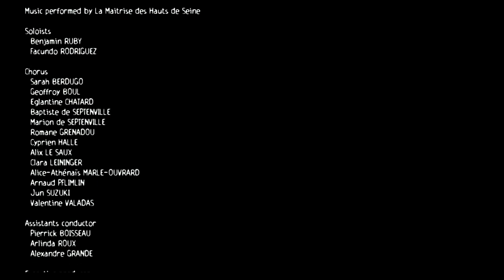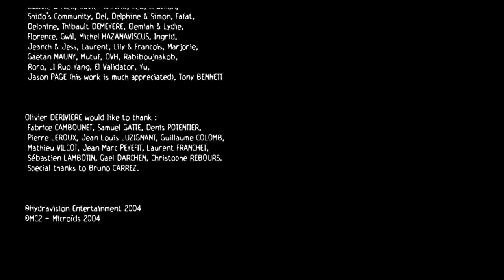Let's Play ObsCure [German][Blind] #029: Endlich ist der Spuk vorbei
Das Geheimnis um die verschwundenen Jugendlichen wird gelüftet, es ist, wie zu erwarten war der Direktor...jedoch hat sich auch ein anderer Lehrer mit dem Mortifilia Gen infiziert...
Und dann ist da noch Leonard Friedman, der Bruder des Direktors...zumindest das was von ihm übrig ist...
Viel Spaß :)
Danke, dass ihr bei diesem Let's Play dabei wart, ich hoffe es hat euch gefallen :)